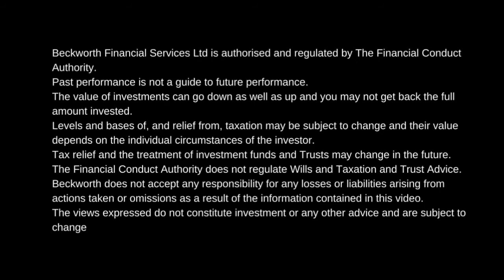Have you heard about the changes to dividend taxation?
From April 2016, there is a new tax charge which affects dividends.  Not only does this affect the owners of a limited company, but also investors in shares or collective investments.